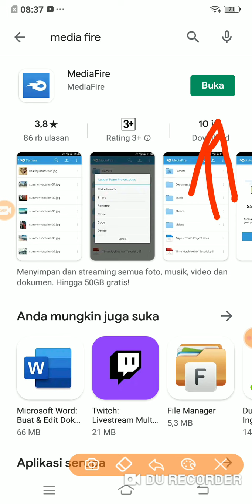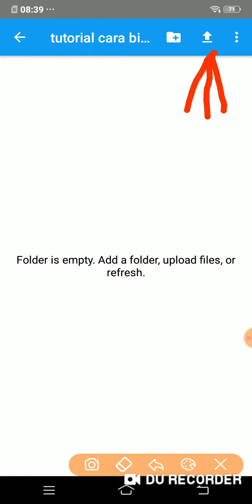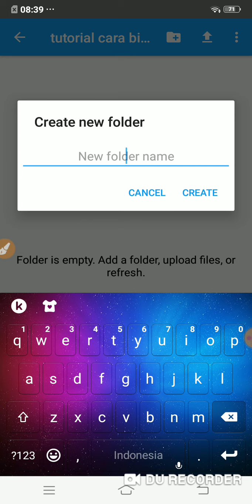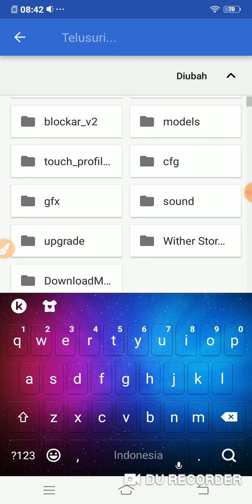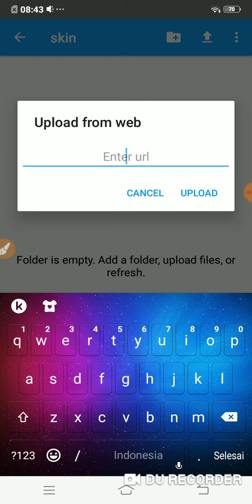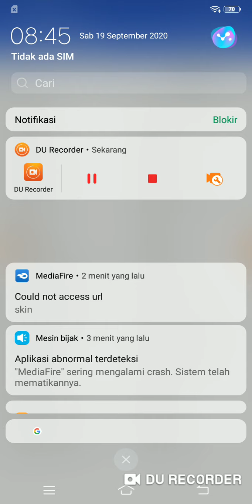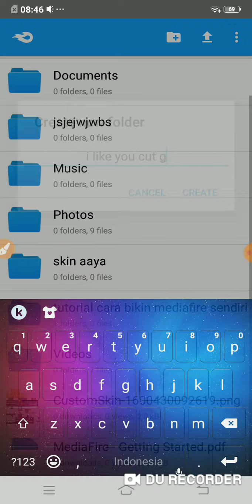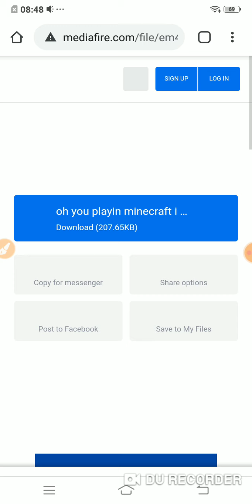cara bikin mediafire sendiri di android